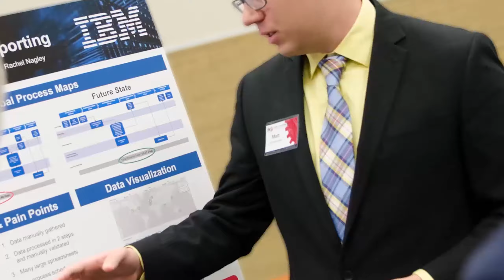Team CVG Kings Mountain | Engineering Design Day | Spring 2019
The student team is creating processes to reduce defects before they reach final inspection, therefore, reducing the number of customer complaints.

The ISE Department at NC State would like to thank CVG for providing our students with an opportunity to work on solving real-world engineering problems that affect North Carolina communities.